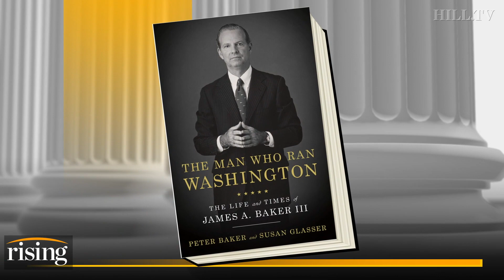NYT's Peter Baker: James Baker Biography Shows How DC REALLY Works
New York Time's Chief White House Correspondent, Peter Baker, discusses his new book "The Man Who Ran Washington: The Life and Times of James A. Baker III."